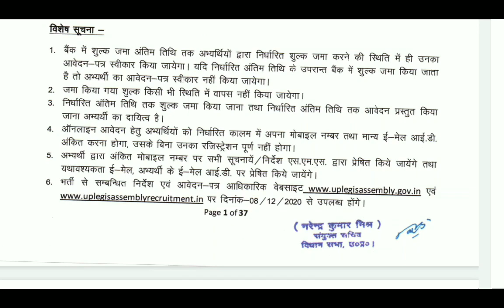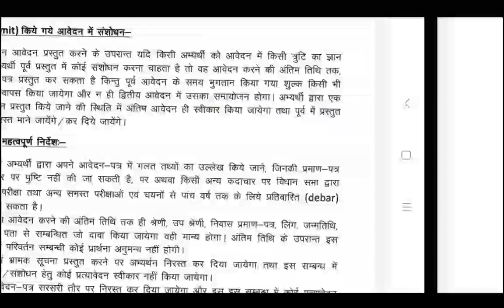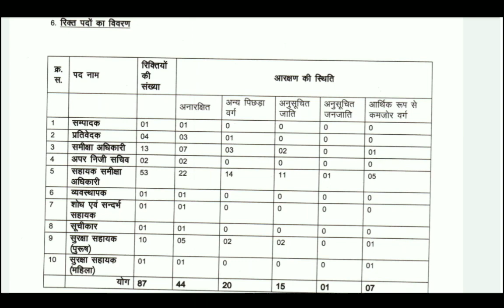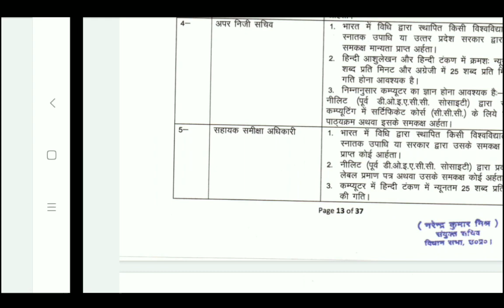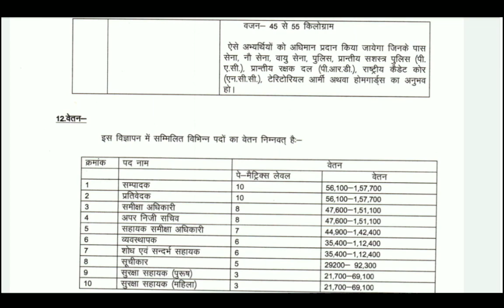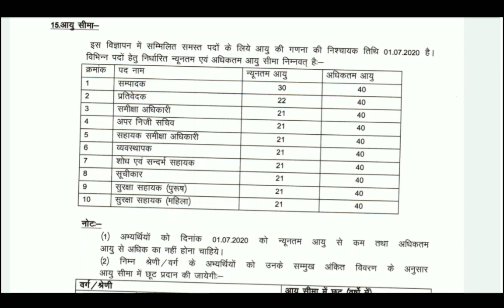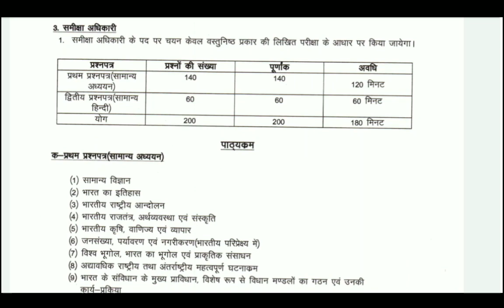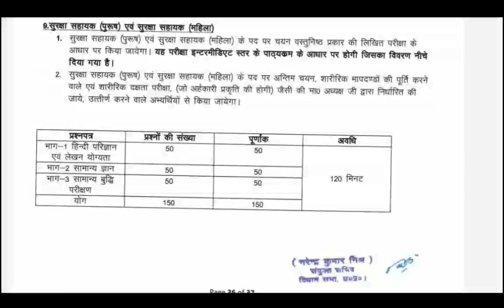UP Vidhan Sabha RO ARO Complete Notification | UP Vidhan Sabha Vacancy 2020